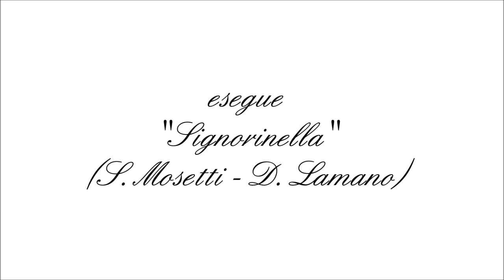Signorinella - Giuseppe Rossi - Organetto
Giuseppe Rossi, allievo del M° Massimiliano Di Palma, esegue "Signorella" (D. Lamano - S. Mosetti) con organetto Di Palma in mi musette.